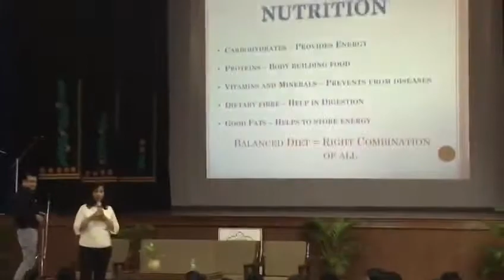APS ISA Activity 4-Good Health Talk Part1